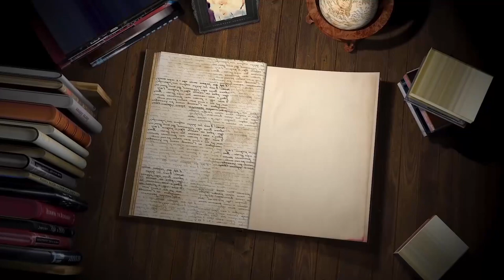Wanita Hebat di Sisi Rasulullah | TASKITA